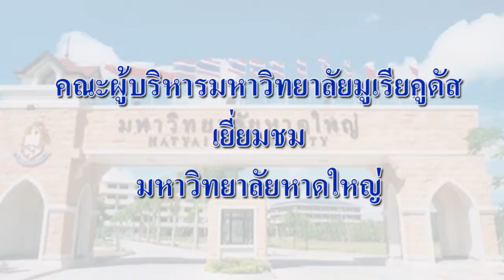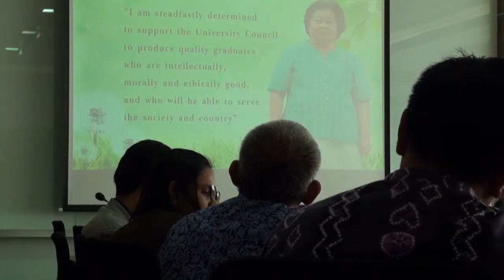มหาวิทยาลัยมูเรียคูดัส (UMK) เยี่ยมชมมหาวิทยาลัยหาดใหญ่ (HU)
ในวันที่  13  สิงหาคม  2558  มหาวิทยาลัยมูเรียคูดัส (UMK)  และมหาวิทยาลัยหาดใหญ่ (HU) ร่วมพัฒนาความสัมพันธ์และมิตรภาพภายใต้ประชาคมเศรษฐกิจอาเซียน  หารือเกี่ยวกับความเป็นไปได้ด้านความร่วมมือทางวิชาการ และลงนามในบันทึกความเข้าใจ  ณ ห้องประชุมกัปตัน อาคารบริหารธุรกิจ มหาวิทยาลัยหาดใหญ่  จากนั้นได้รับการเยี่ยมชมมหาวิทยาลัยหาดใหญ่อีกด้วย